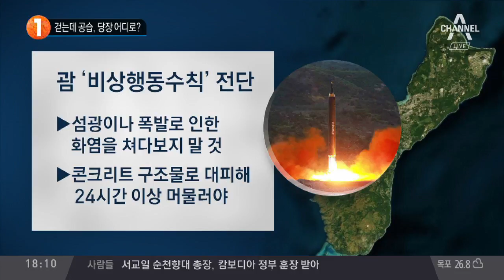걷는데 공습, 당장 어디로?_채널A_뉴스TOP10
걷는데 공습, 당장 어디로?